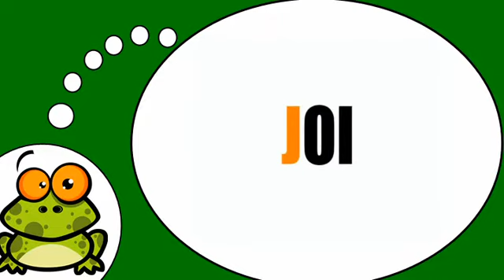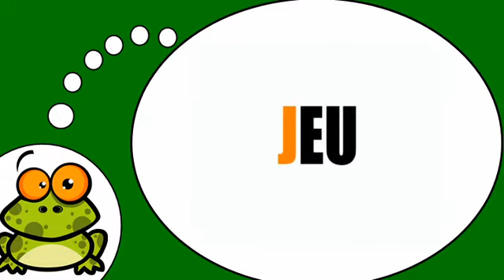الفرنسية لجميع = المقاطع مع # J